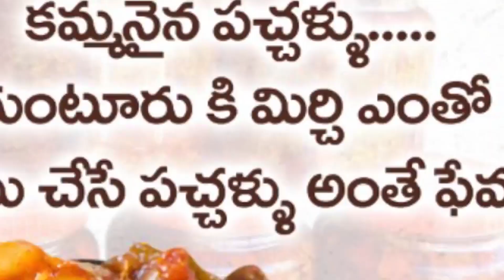పిండి పులిహోర | Pindi Pulihora Recipe In Telugu | Breakfast Recipes In Telugu